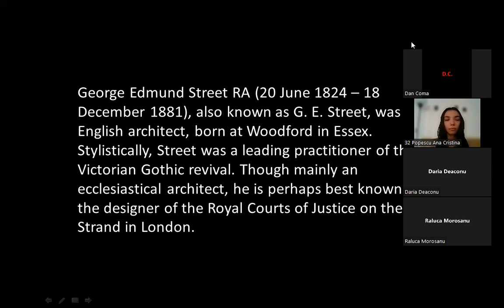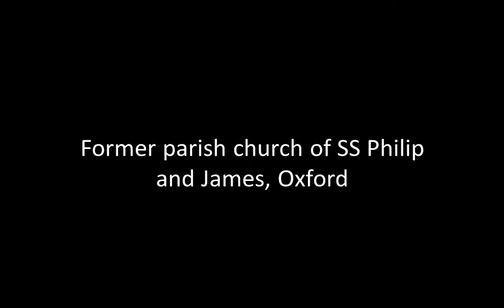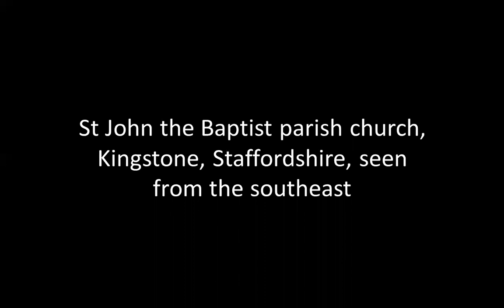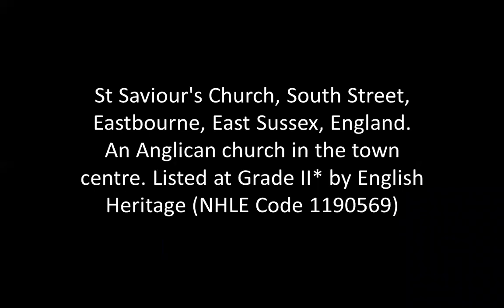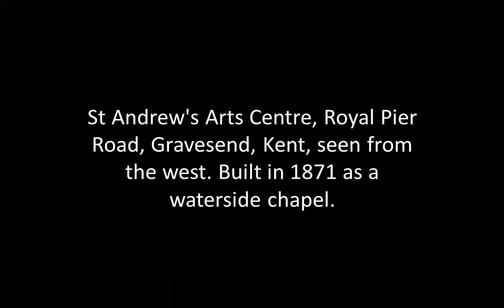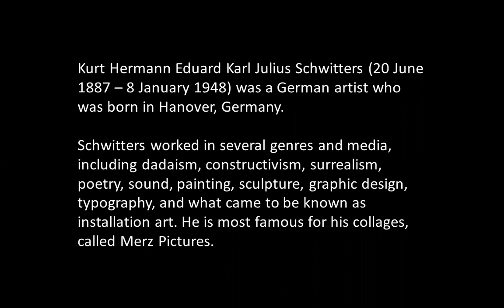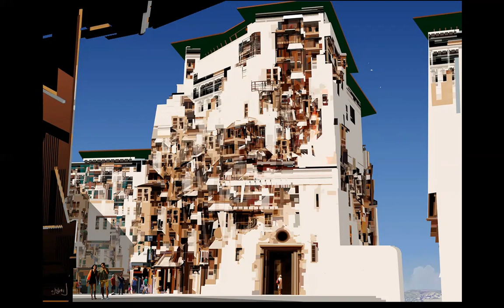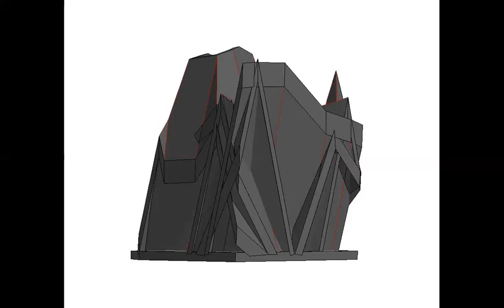GEORGE EDMUND STREET, KURT SCHWITTERS | ICARCH 2022